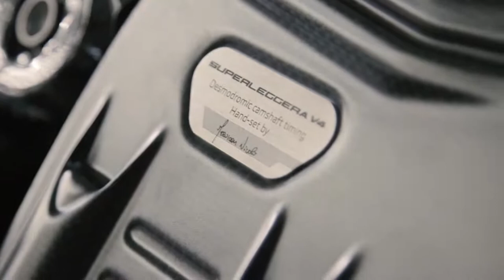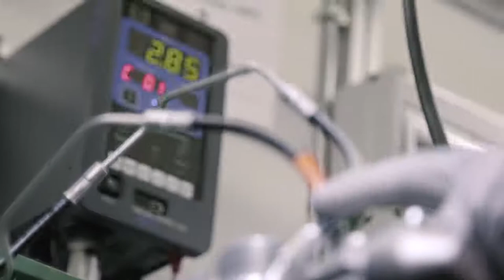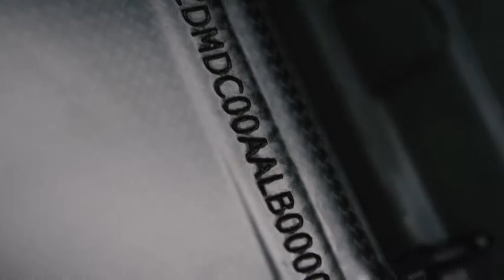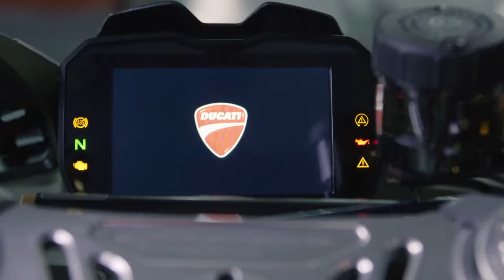ដំឡឿងម៉ូតូធំ DUCATI ​តើវាអស្ចារ្យប៉ុណ្ណា។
ក្តីស្រម៉ៃរបស់បុរសគ្រប់រូប...